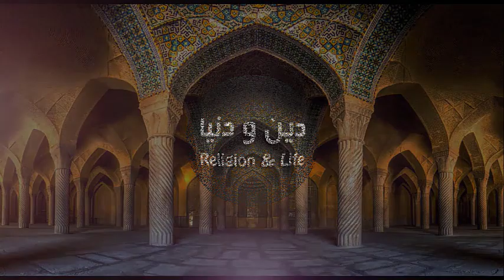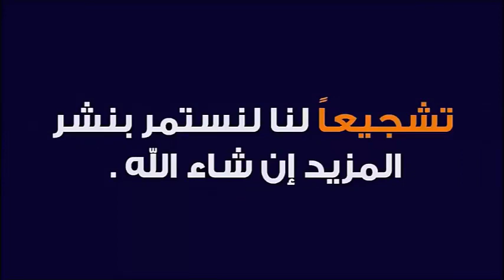فضل شهر رجب 🕌 الدكتور طيب كريبان 👉 دين و دنيا